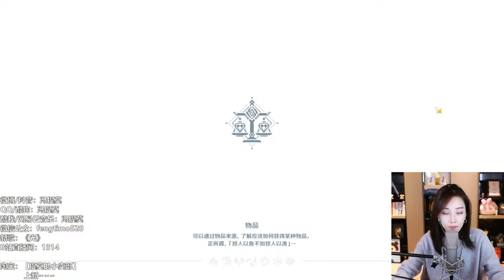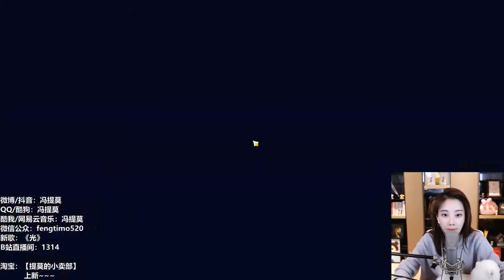Новое путешествие к «Изначальному Богу» ночной стрим 馮提莫 深夜萌新の《原神》之旅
Добро пожаловать на эксклюзивный канал Фен Тимо для Русскоязычных, где вы можете послушать тысячи песен в исполнении Фен Тимо.

Good luck and enjoy watching!